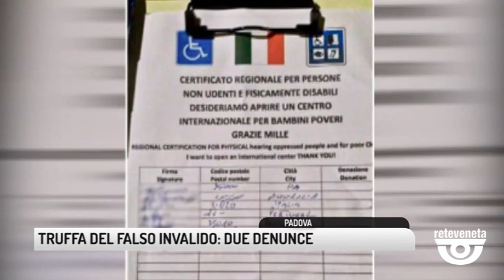TG PADOVA (08/03/2019) - TRUFFA DEL FALSO INVALIDO: DUE DENUNCE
TG PADOVA (venerdì 8 marzo 2019) - La truffa del falso invalido ormai è diventata una triste moda a Padova. Appena due giorni fa i carabinieri avevano sventato il raggiro messo in piedi da un uomo fuori dalla basilica di Sant'Antonio che si fingeva zoppo e chiedeva donazioni a turisti e fedeli per i bambini poveri, peccato che alla vista dei carabinieri si sia miracolosamente messo a correre per fuggire ed evitare la denuncia. La stessa truffa però è stata sventata anche in pieno centro e ha portato alla denuncia di una coppia di romeni. Il foglio sequestrato dai carabinieri è lo stesso mostrato dal finto invalido fuori dal Santo. Un pagina con il simbolo della carrozzina e la bandiera italiana e una tabella con provenienza e cifra versata dalle vittime usata per raggirare i malcapitati benefattori. Le ricerche in città si erano intensificate e così i carabinieri in piazza cavour hanno individuato e fermato due romeni, un trentenne di lingua spagnola e una venticinquenne. L'uomo sarebbe lo stesso che agiva in basilica: lì si spacciava per zoppo, in piazza invece si fingeva muto. Lo conferma la testimonianza di un negoziante a cui ha proposto di fare una donazione. Armati di porta documenti, si erano divisi i compiti: il ragazzo approcciava i negozianti, la donna invece avvicinava i passanti in strada e in questo modo sono riusciti a racimolare 175 euro. Portati in caserma sono stati identificati e denunciati per sostituzione di persona e truffa aggravata. Per loro verranno proposte le misure del foglio di via e del daspo urbano che gli vieteranno il ritorno in città.